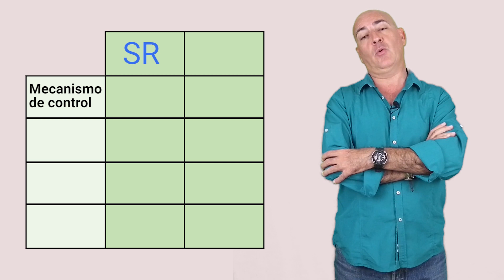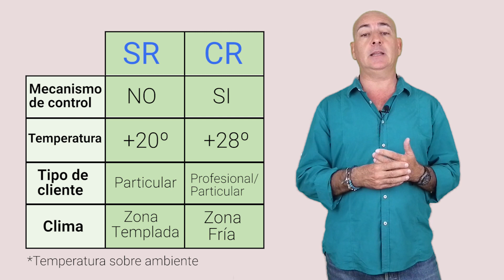¿Placa de calefacción CON regulación o SIN regulación?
Placa de calefacción con 2 AÑOS DE GARANTÍA. Pruébala sin compromiso durante 60 DÍAS.

Todas nuestras placas se fabrican en dos versiones, CR (con regulación) o SR (sin regulación).

TABLA COMPARATIVA DE AMBOS MODELOS

- SR: Minuto de reproducción: 0:47
- CR: Minuto de reproducción: 1:14

Recordatorio: la placa no es una ESTUFA, aporta un calor localizado, de aquí su gran EFICIENCIA ELÉCTRICA.